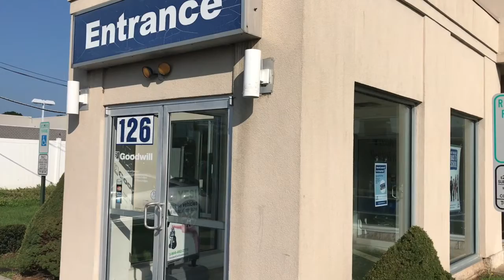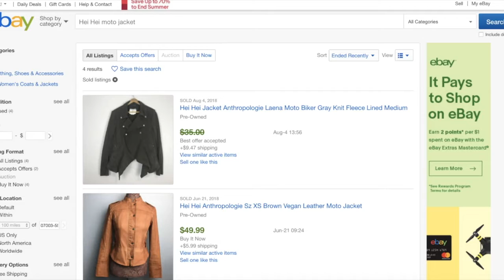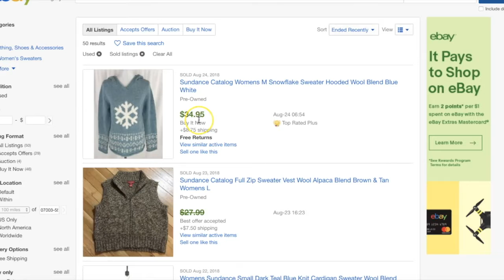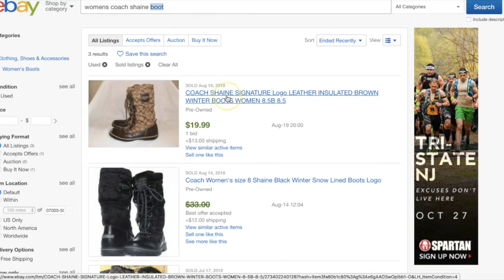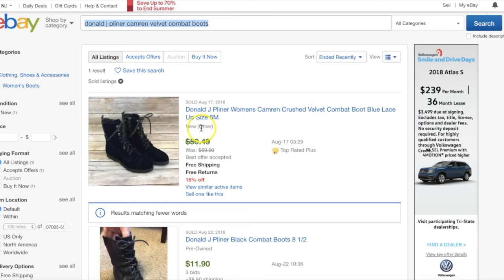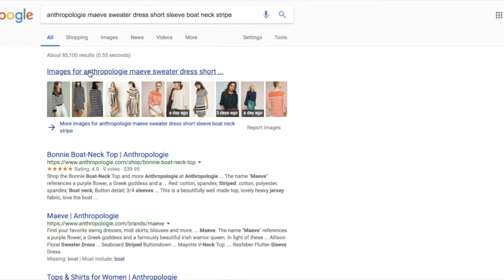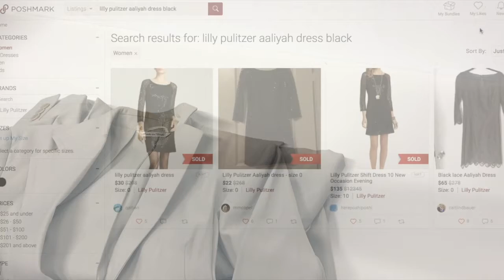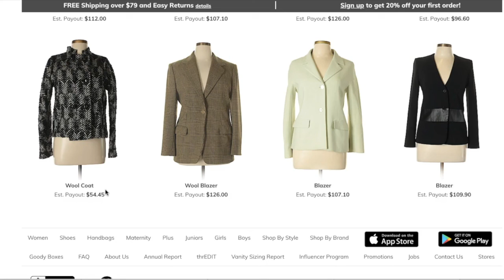Thrifting for Fall For Reselling (with Haul)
I go shopping at two different thrift stores in order to give you ideas on what to buy to resell for fall. I also walk you through how I will price my items and how to find stock photos.